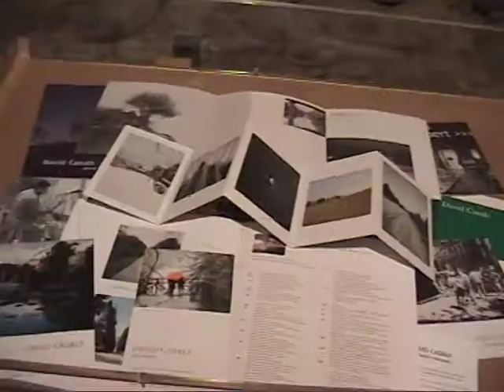Inauguració exposició Memòria del Ter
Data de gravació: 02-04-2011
Vídeo cedit a l'Ajuntament de Sant Joan de les Abadesses per Joan Guillamet per usos no comercials. Tots els drets reservats.